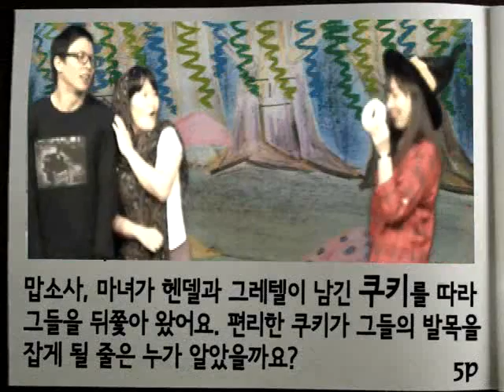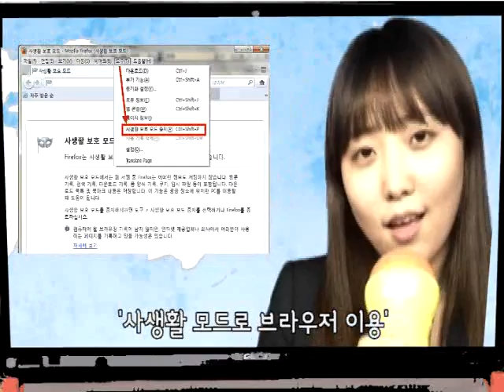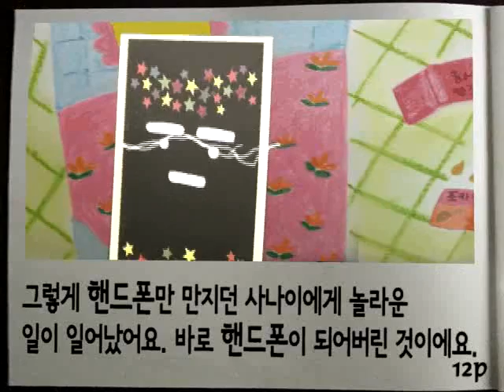11 스마트한 방송통신이용자가 읽어야 할 동화 3선